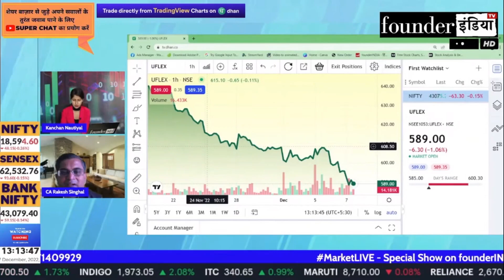Uflex Limited के शेयर में क्या करें? Expert Opinion by Rakesh Singhal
जानिए Stock Market Expert Rakesh Singhal की राय |

Analysis of: Uflex Limited

Shows on uflex uflexltd uflexlimited StockMarket equity trading investment commodity personalfinance reviews marketanalysis startups nifty sensex and much more.